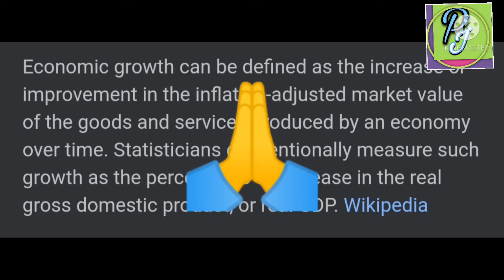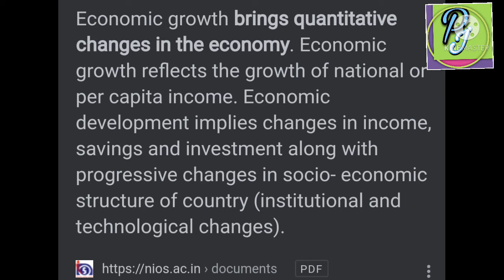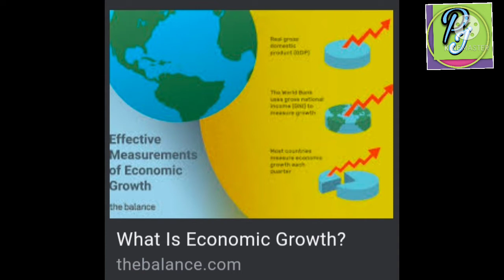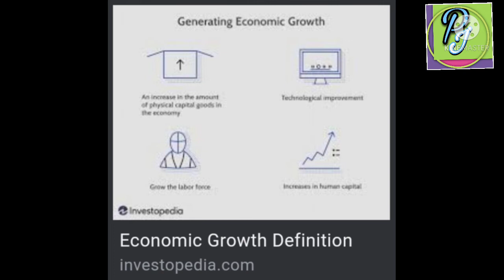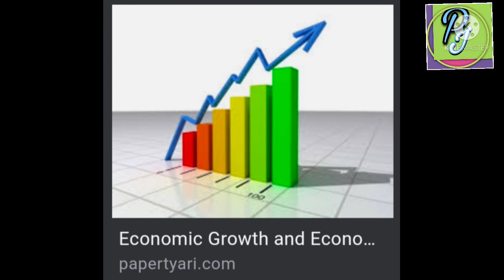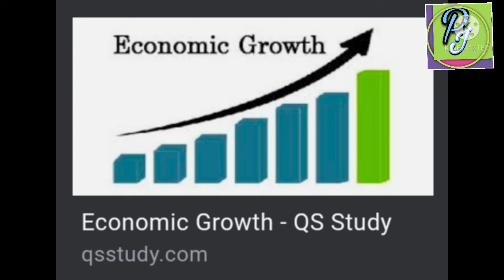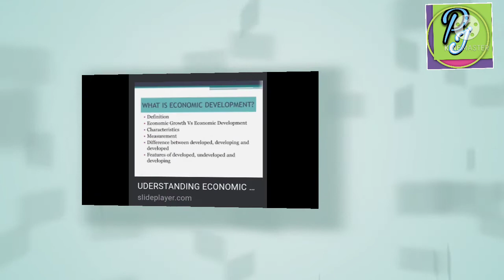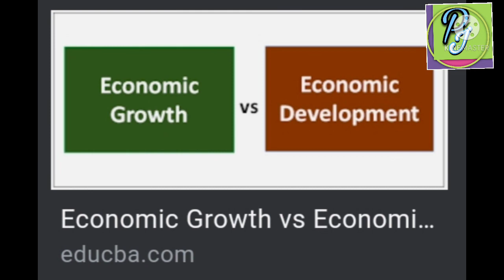economic growth & economic development, objective, aspect, areas, differences & pillars of ED.